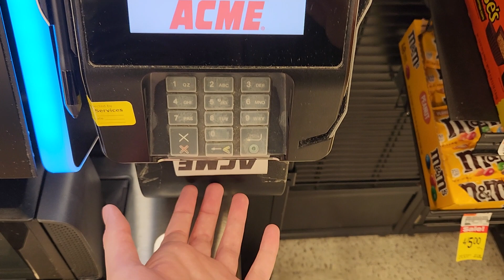Toshiba Self Checkout at Acme Sav-On #7852, 4454 US 322 and US 40, McKee City NJ